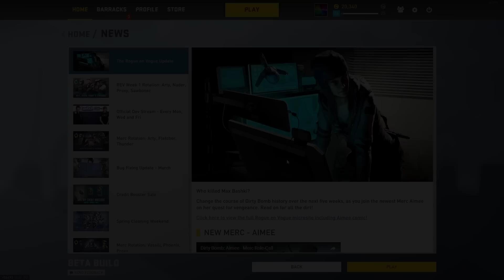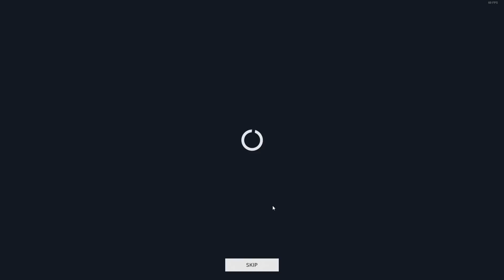Dirty Bomb - Rouge en Vouge Update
Trošku delší videjko. je to totiž velký update :D :-)